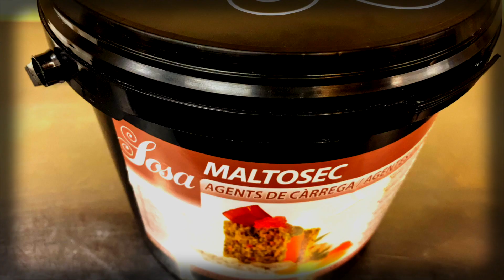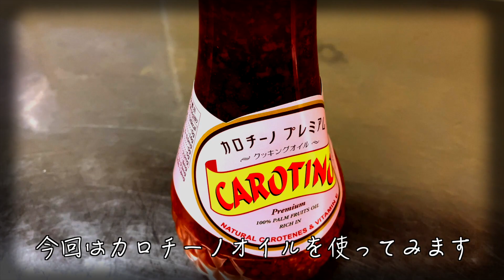【SOSA】の基本！油脂分を吸収しパウダーにする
この魔法の粉を使うことで、皆さんの料理の幅が少しでも広がればと思います😊
innovative fusionにしか作れない動画を、これからも随時更新していきますので、応援よろしくお願いします✌️

【SNS】
・料理人ブログ | innovative fusion